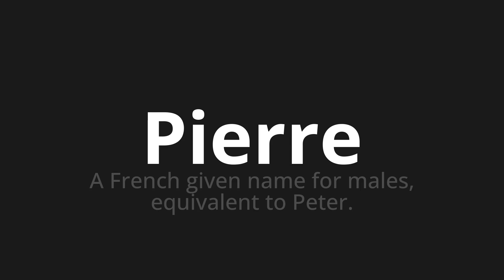How to pronounce Pierre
Master the Pronunciation of 'Pierre Which Means Pierre' - which means : A French Given Name for Males, equivalent to Peter. 📝 with @PizzaPronunciation 🎓🗣️ - [Your Guide to Italian]

Learn to pronounce 'Pierre' perfectly in Italian with our easy and engaging tutorial by @PizzaPronunciation! 📖📽️ In this comprehensive video, we provide you with native speaker examples 🗣️👂 and phonetic breakdowns 🎵 to ensure you get the pronunciation just right.

How to say Pierre in Italian